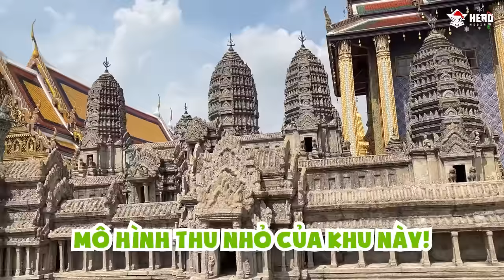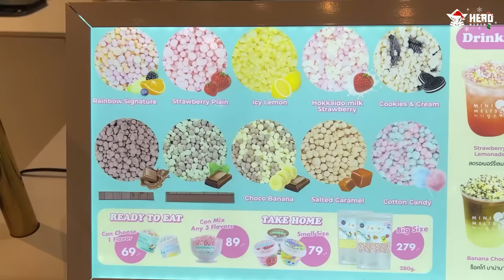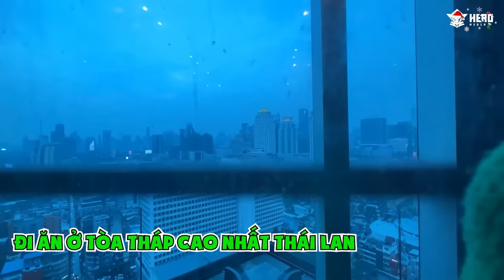KAMUI VÀ KAIRON BÚNG NỔ TRÁN PHONG CẬN TRONG NGÀY CUỐI TẠI THÁI LAN #3